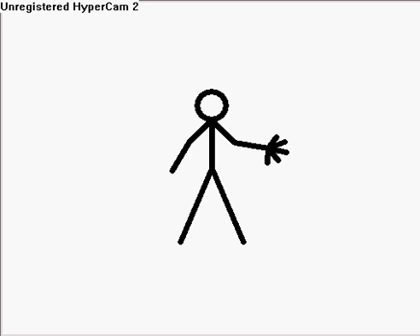Waving stick figure